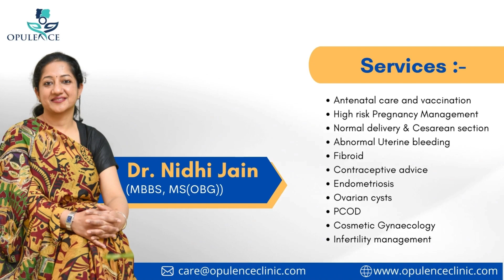Premenstrual Syndrome (PMS) Signs, Symptoms, Diagnosis & Treatment | Dr. Nidhi Jain |Opulence Clinic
Premenstrual Syndrome (PMS) refers to a set of physical, emotional, and psychological symptoms that occur in the days or weeks leading up to menstruation in many menstruating individuals. Common signs include mood swings, irritability, bloating, breast tenderness, fatigue, and changes in appetite. Diagnosis typically involves tracking symptoms across several menstrual cycles to establish a pattern and ruling out other potential underlying conditions. While there isn't a definitive cure, management strategies involve lifestyle adjustments such as regular exercise, a balanced diet, stress reduction, and adequate sleep. In some cases, over-the-counter pain relievers and dietary supplements might help alleviate symptoms. For severe cases, a doctor might recommend prescription medications like hormonal birth control or antidepressants to regulate symptoms.
Consult Dr. Nidhi Jain (Obstetrician and Gynecologist)
at Opulence Clinic
Address-: House No. 39, Block N, South City 1, Shrimati Santhosh Yadav Rd, near Geeta Gayatri Mandir, Gurugram, Haryana 122001